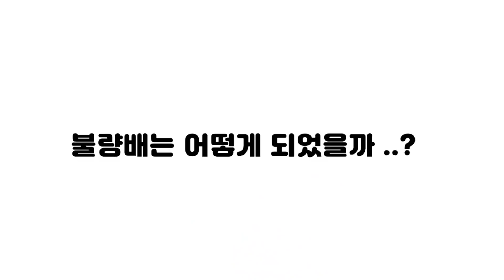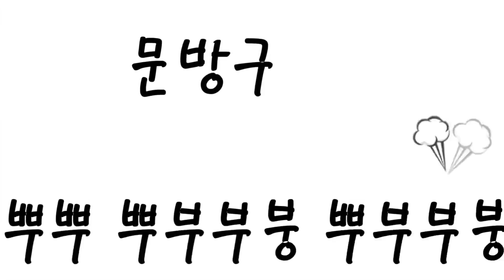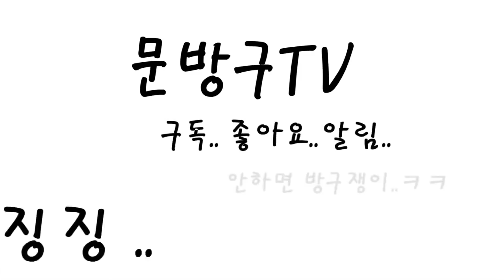동심파괴 영상툰 모음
동심파괴

아재는 반모 안 해요
아재는 맞구독 안 해요
마지막으로
오프닝BGM-JWVID